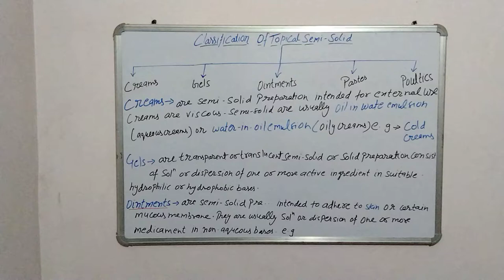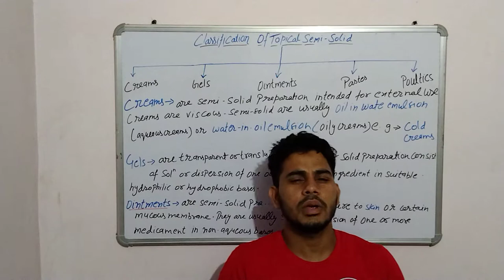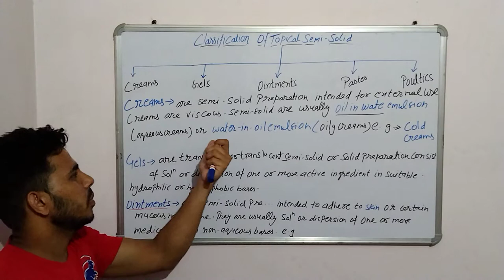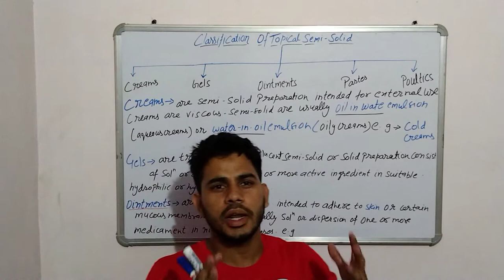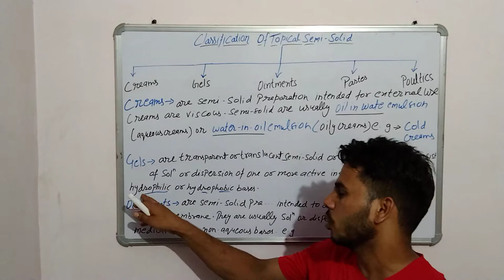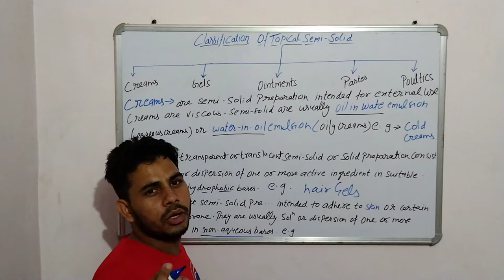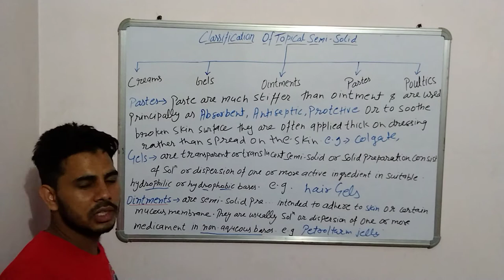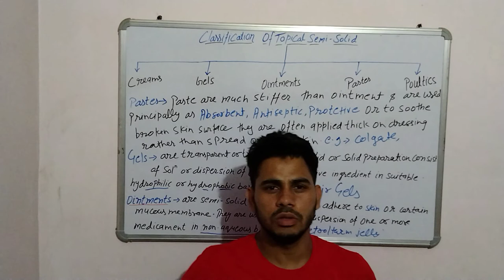⚗️🧫classification Of Tropical Semi-solid (L-2)🧪📚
✓Topic- Semi- solid dosage form
✓face cream
✓what is paste
✓what is gel
✓what is poultices
✓what is Cream

✓ Introduction of Semi- Solid Dosage  Form link👇(L-1)

# Link👇 below (L-2)

# 🩺Pharma Worrier Hub 📚